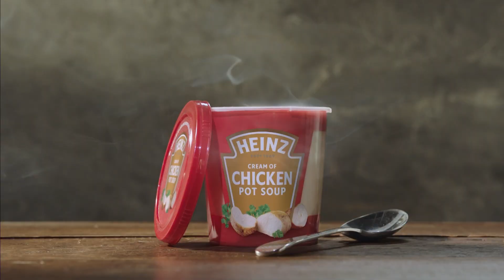Lucy Verasamy - ITV Weather 08/01/2020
Lucy Verasamy